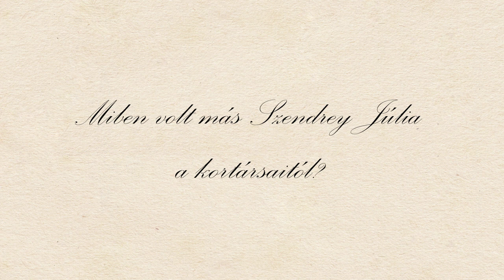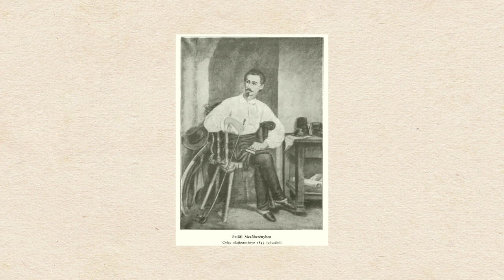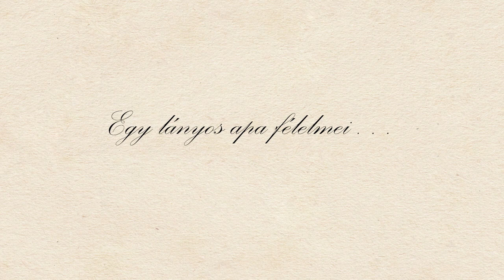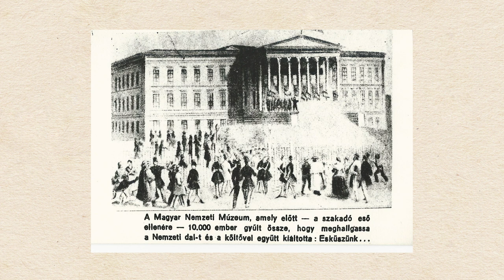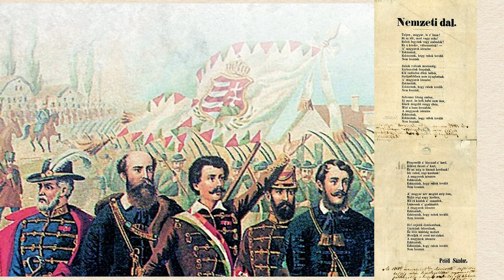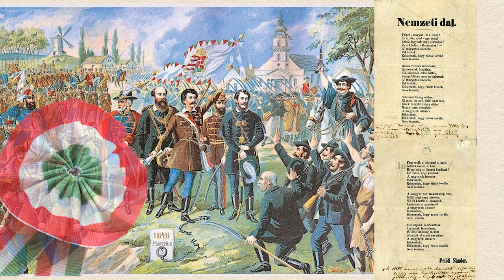Írók és szerelmek - Petőfi és Júlia szerelmének ösvényén 2. rész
📚📖💕 Írók és szerelmek című műsorunk második adásában Petőfi Sándor és Szendrey Júlia történetét folytatjuk.

📌 Petőfi Sándor és múzsája, Szendrey Júlia kapcsolatát a magyar irodalmunk egyik legismertebb szerelmi történetei közzé soroljuk.